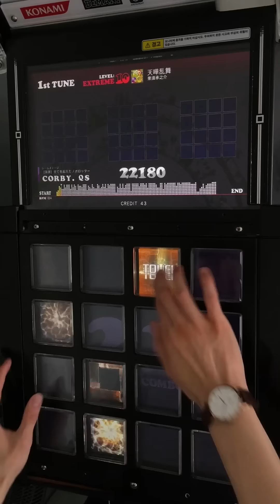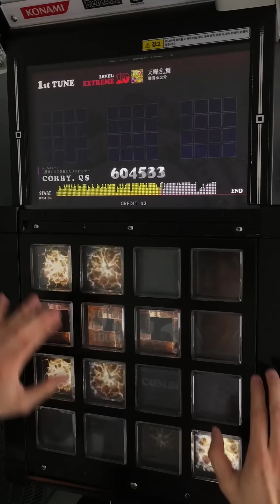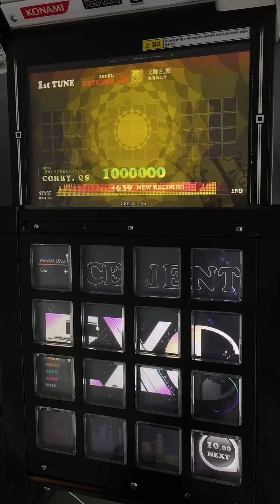【jubeat clan】 天嘩乱舞 [EXT] -HARD MODE- EXC by CORBY.QS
Player : CORBY.QS

Version : jubeat Qubell
Artist(s) : 栗須承之介
Lv.10

Option : HARD MODE (PERFECT Judge : ±0.021sec.) / MATCHING OFF

*60fps 동영상입니다.